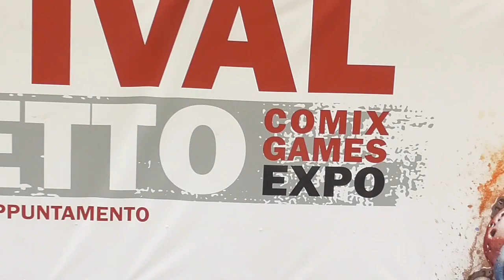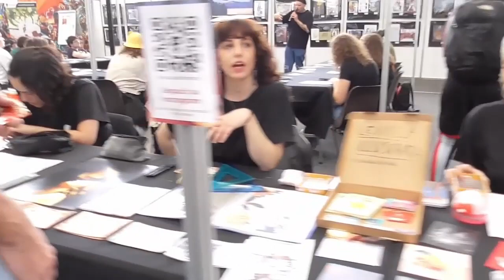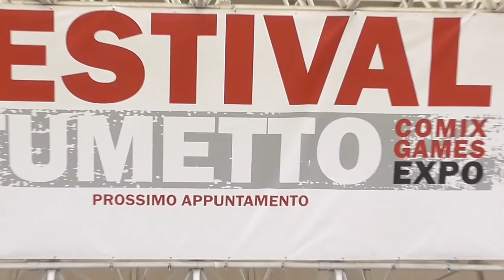Festival del Fumetto Spring Edition - Milan Cosplay Convention - Novegro, May 14 2023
A fast recap of the Novegro Festival, the most important Cosplay convention in Milan with comics, games and action figures stands and obviously, a ton of cosplayers! I hope you can appreciate the atmosphere of this comicon!